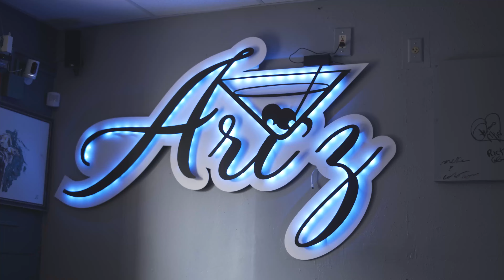Ari'z - Lots To Do in Downtown Waterloo, Iowa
It was a warm April evening in the heart of Downtown Waterloo, but we were having a good time filming the second episode of season two of Lots To Do in Waterloo! In this episode, our host Cassidy Atchinson takes us on a tour of a local establishment that prides itself on offering a safe location for folks to enjoy a top-notch cocktail and relax, Ari’z.

The tropical daiquiri bar was launched by a local family who named it after their daughter, Ari. The bar had been a long-time dream and together they brought it to life in downtown Waterloo. They shared that they decided to locate in Waterloo because they wanted to give back to the community that had given everything to them. Ari shares, “my dad built everything and put it all together, and my mom and I run the business.”

Fun fact: the cursive font used for Ari’z is her mother’s handwriting.

Ari’s favorite part of the lounge is the cozy feeling. They focus on providing good vibes and good music along with their top-of-the-line service. One reviewer online shares, “delicious drinks, super comfy seating, and top-notch service :)".

Ari’z centers its cocktail service around the theme, “not drinks as usual”. They offer craft cocktails as well as tasty martinis that pair well with the delicious snacks they serve guests.

Want to watch all of the Lots To Do in Downtown Waterloo episodes?